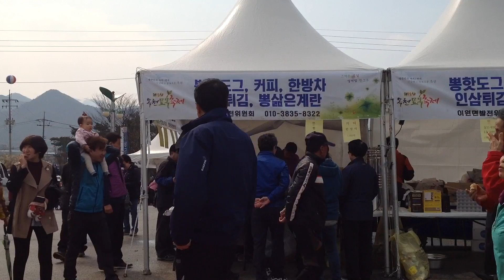2017년 4월 1일